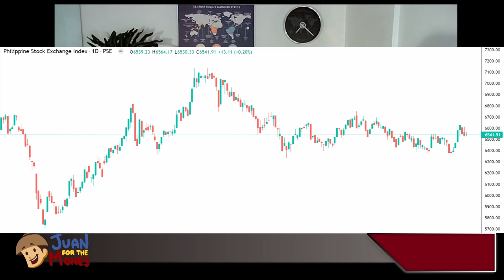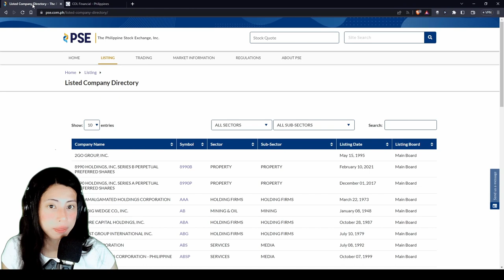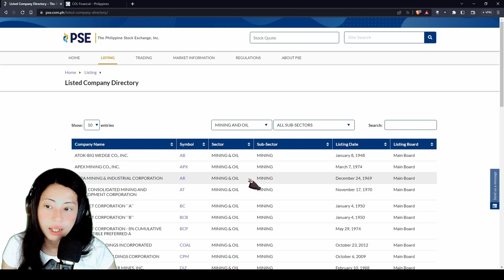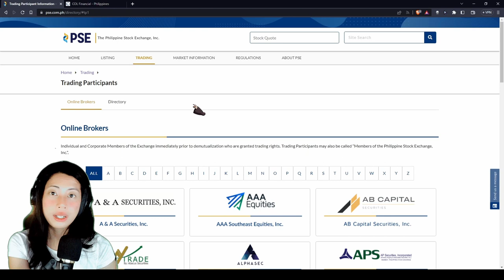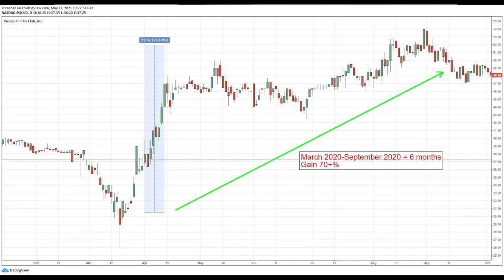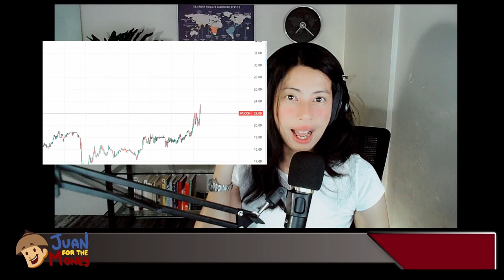MUST KNOW Basic Stock Market Terms | Stock Market for Beginners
In this video, we cover basic stock market terms that every beginner should know. Whether you're new to investing or just need a refresher, this video will provide you with the knowledge you need to better understand the stock market.

📌 Timestamps:
00:00 Introduction
00:14 PSE and PSEI
02:21 Sectors and Sub-sectors
04:08 Stock Brokers
04:56 Bulls and Bears
05:50 Trends
06:35 Stock Portfolio